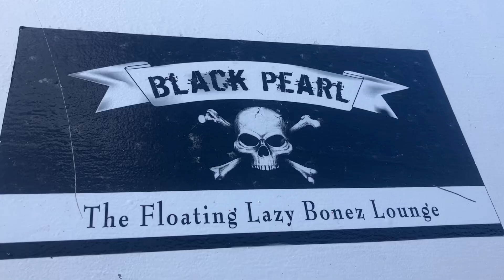January 12, 2023